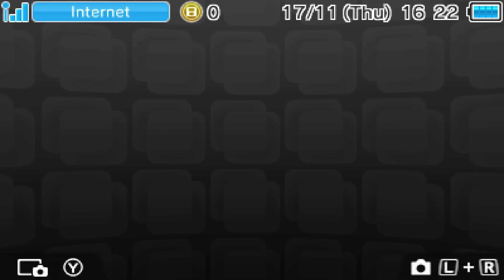Pokemon Sun and Moon (Series Anouncement)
It's FINALLY time to play Sun and Moon! There are some BIG things in store for this series and I can't wait to share it all with you!

Follow me on Poke Amino!